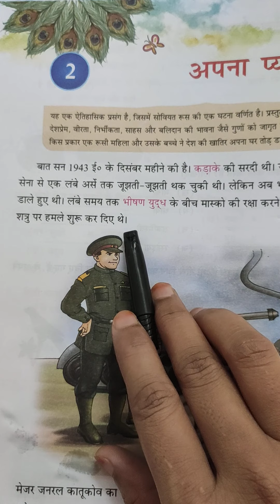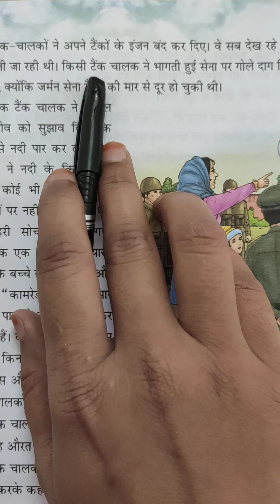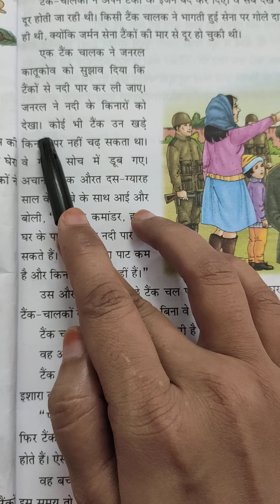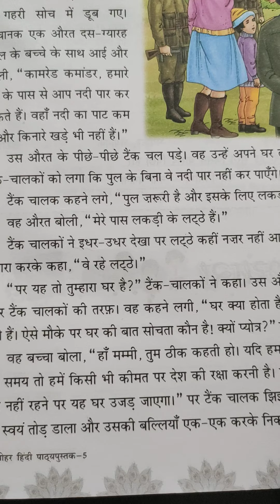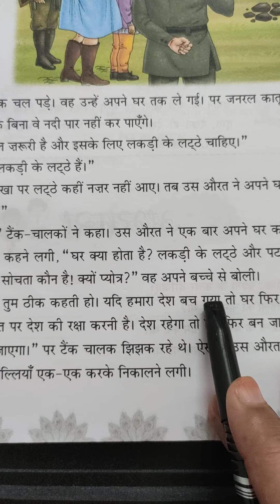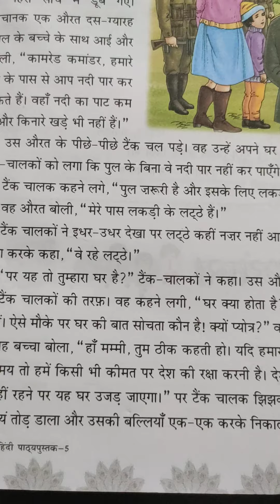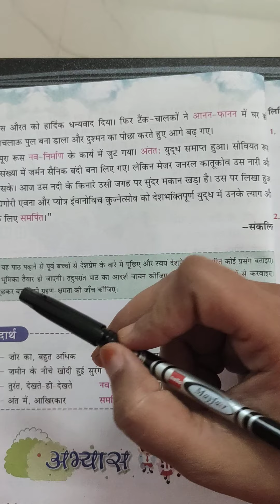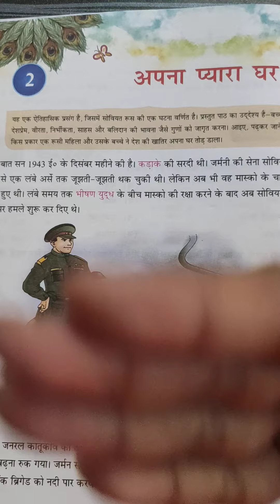Gulmohar, Hindi pathyapustak, lesson -2, Apna pyara ghar.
gulmohar hindi pathya pustak lesson -2, apna pyara ghar line to line explanation.